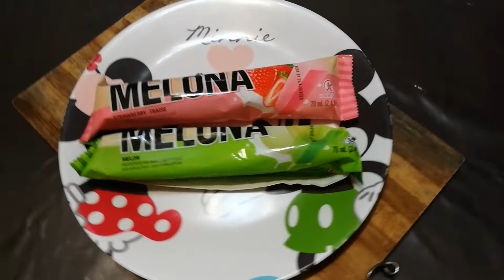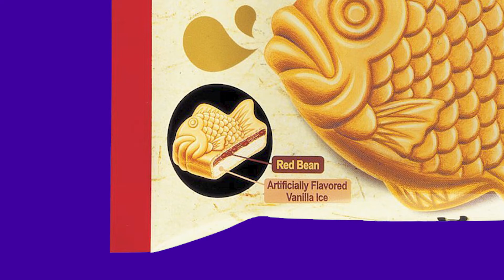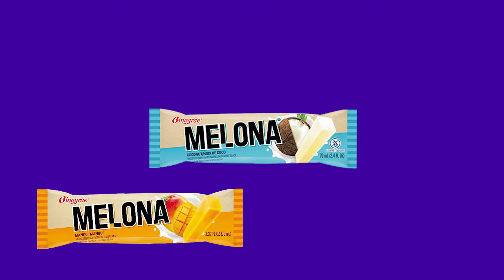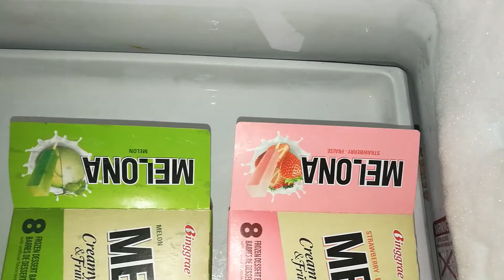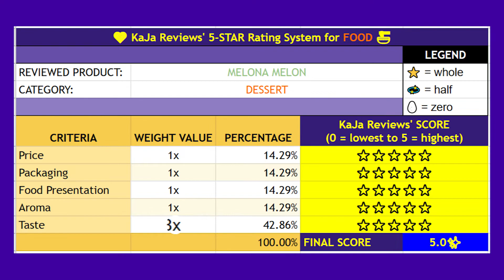Melona Review: Korea's No. 1 ice cream! ❄️🍧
This classic 🇰🇷 Korean hit is our featured Asian snack for this episode of KaJa Reviews! 💜 It's none other than, Melona's original melon and strawberry ice cream treats made by one of Korea's big food empire, Binggrae Co., Ltd.

CHAPTERS:
0:00 Intro
0:48 Welcome to KaJa Reviews!
1:05 Where did Melona originate?
1:12 When did Melona come out?
1:19 What is Binggrae?
1:58 When was Melona released in America?
2:13 My first try of Melona
2:32 Price
2:51 Available flavors of Melona
3:10 Melona taste test & review
3:37 Melona melon
6:40 Melona strawberry
8:23 My recommendation
8:48 Summary
9:22 Rating
9:44 Introducing the KaJa Reviews food rating scale
9:58 Extro

PHOTO 📸 CREDITS
Bingrrae Co., Ltd.